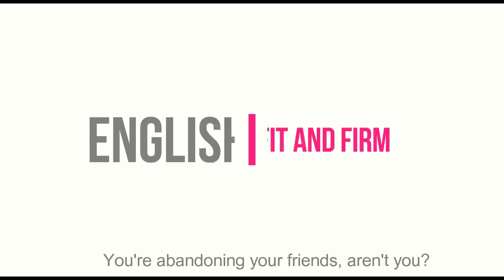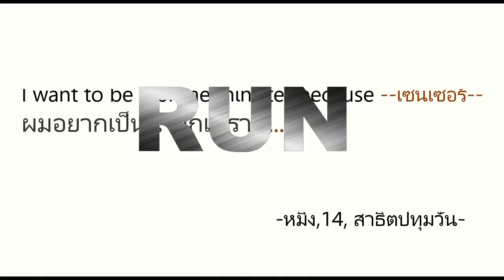สุ่มสัมภาษณ์เด็กไทย เป็นภาษาอังกฤษ